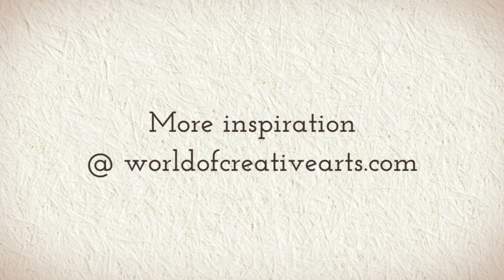CreativeArts: Claudio Souza Pinto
Would You like to inspire new episodes and support my creativity?